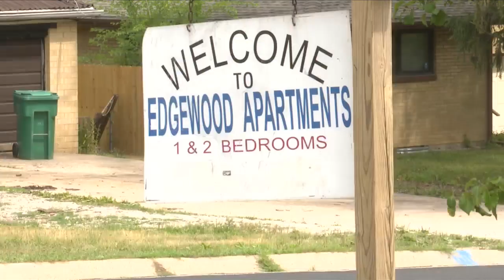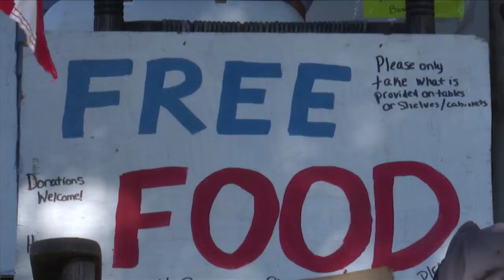Average Joe Heroes to be honored after West Peoria Apartment Fire